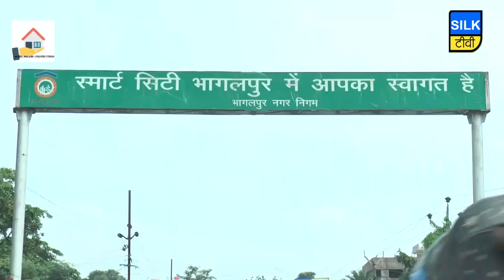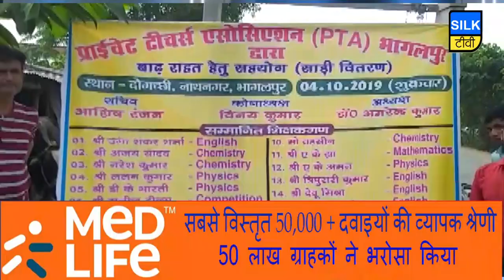SILK TV- जिले की खबरें एक साथ | 04 OCTOBER 2019